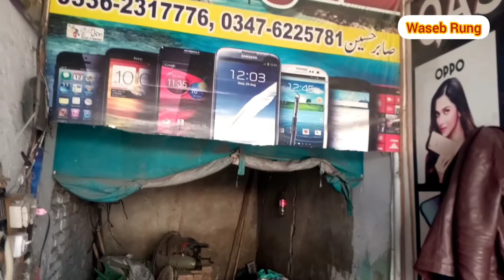How to make Sickle | Datri | Wheat Cutting Machine | درانتی بنانے کا طریقہ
How to make Sickle | Datri | Wheat Cutting Machine |